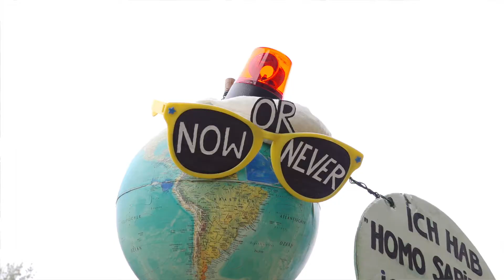Klima-Protest am WU-Campus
Die Klimaaktivisten „Students for Climate Action“ haben am WU-Campus für Klimagerechtigkeit demonstriert. Oder wie die Österreich titeln würde: "Klima-Chaoten legen Wirtschaftsuni lahm!" ;-)